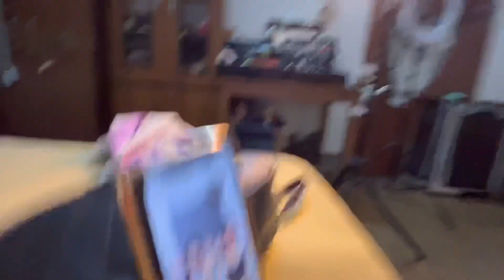Bus pen enutvet🥰||meet my bestie @lilyrongpharpi8390&@Hanhaneeso